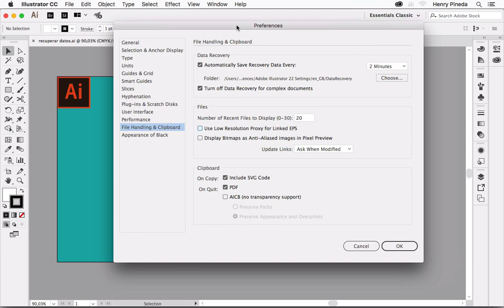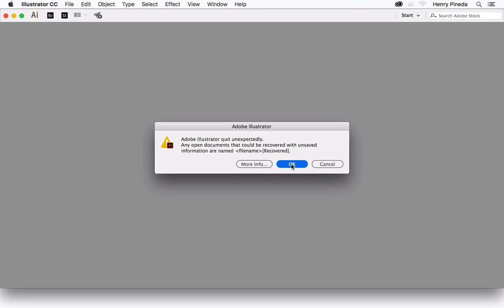✅✅✅ Como recuperar archivo no guardado Adobe Illustrator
Como recuperar archivo no guardado Adobe Illustrator. Si accidentalmente se cerró ilustrador, se colgó y dejó de funcionar? Se fue la luz?. Cómo recuperar archivos no guardados en Adobe Illustrator, desde ahora es posible con la opción de autoguardado. Aplausos para el equipo de programación de Adobe Illustrator. Recuperar archivos y autoguardado en Adobe Illustrator
El presente video tiene como referencia la traducción original de la página de Adobe, para sugerencias escribir de manera directa